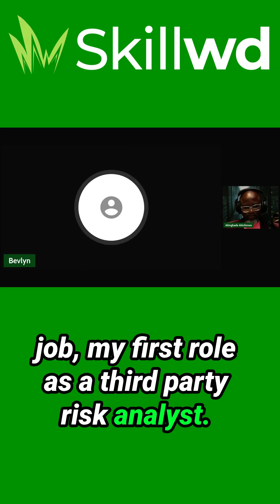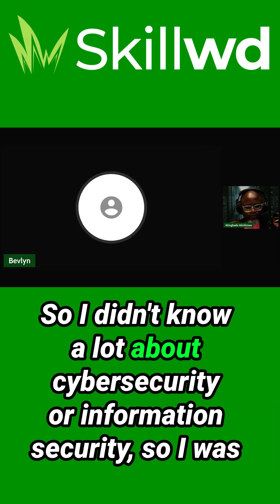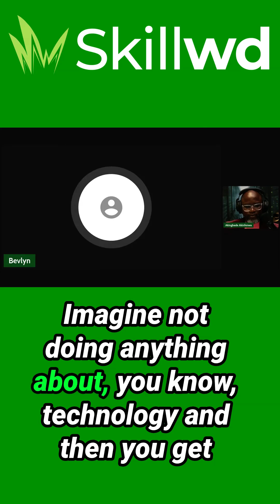Evelyn got a cybersecurity job 4 months after her class with Skillweed!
Imagine landing your first role as a Third Party Risk Analyst in under 4 months.

That’s exactly what happened to Evelyn after taking our Cyber GRC (Governance, Risk & Compliance) class.

As Evelyn puts it, Skillweed doesn’t just teach theory—we equip you with hands-on tools and real-world strategies that help you stand out to recruiters and excel on the job.

Ready to start your cybersecurity journey?
The next Cyber GRC class kicks off August 9th.